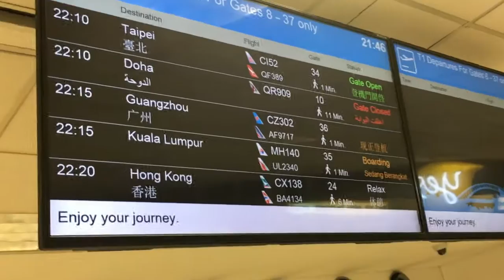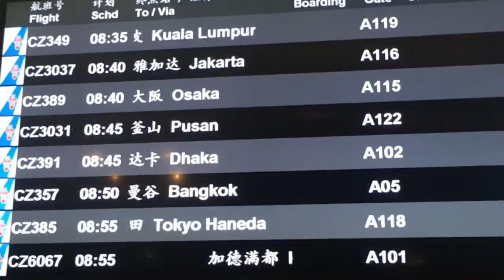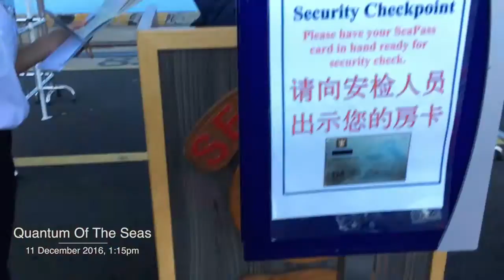A DAY IN THE LIFE OF A MiG - MiG joins the QUANTUM OF THE SEAS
QUANTUM THEORY: a subset of physics explaining the physical behaviours at the molecular, atomic and sub-atomic levels...so maybe this explains a little of what I have to do when I travel around the world regularly to board ships. In this case, I am joining the QUANTUM OF THE SEAS, performing my solo headliner show for mainly Chinese audiences. From Sydney, to Guangzhou, to Busan, to the ship, to rehearsals, 2 shows...and even time for a little snack. All in a day's work...I'm a MiG. My life is exhausting...but never dull!